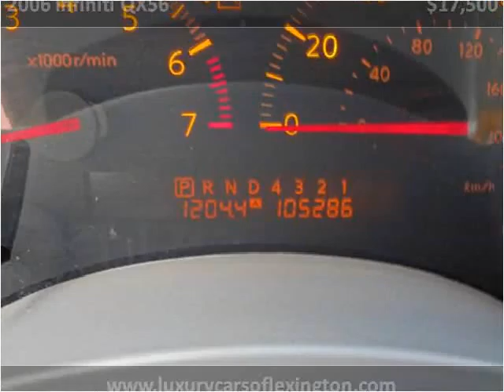2006 Infiniti QX56 Used Cars Lexington SC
This 2006 Infiniti QX56 is available from Luxury Cars of Lexington.